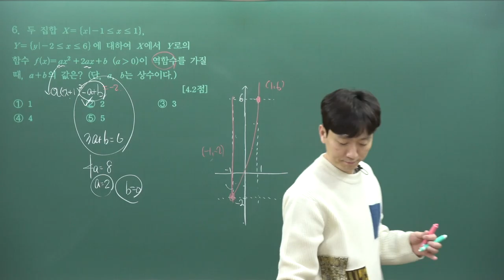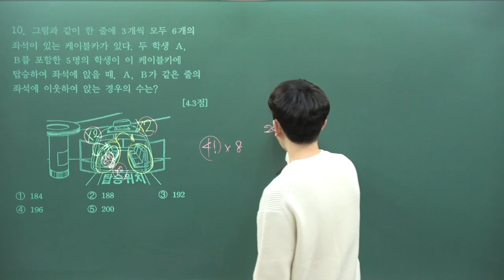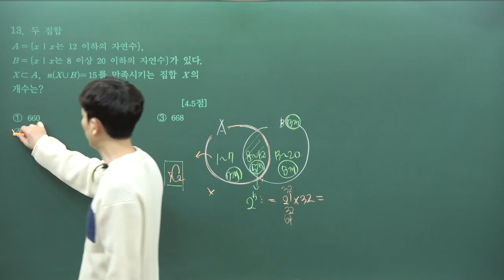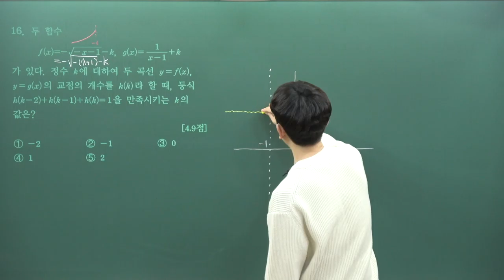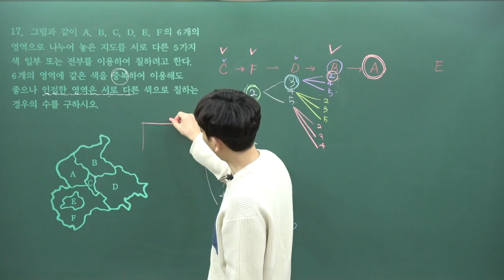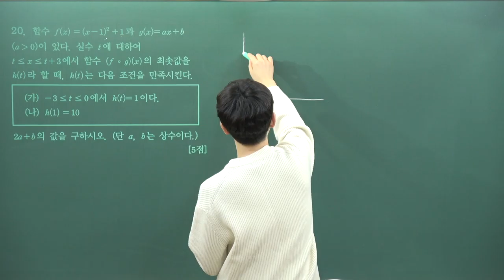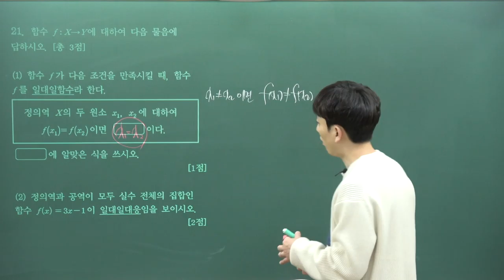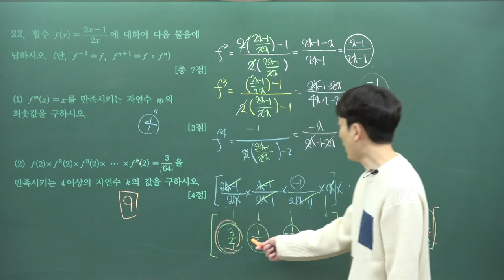2021 수(하)기말 서울고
00:00 01번
00:14 02번
01:33 03번
02:18 04번
03:17 05번
04:19 06번
06:00 07번
07:50 08번
09:12 09번
10:51 10번
12:06 11번
13:52 12번
16:13 13번
18:37 14번
22:12 15번
23:44 16번
28:37 17번
33:04 18번
35:04 19번
37:15 20번
42:45 21번
44:36 22번